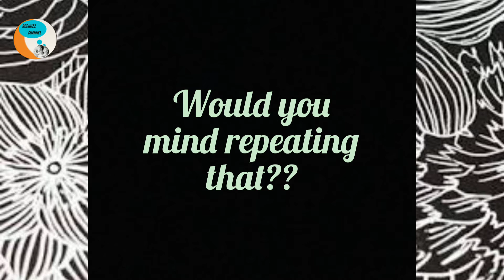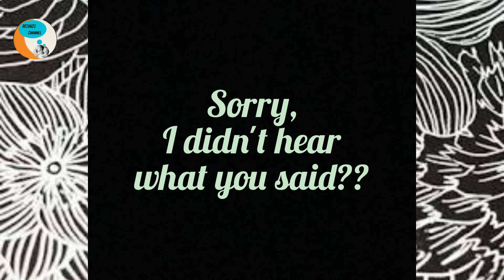7ways to asking someone to repeat the some thing | Let's learn together | Rechuzz Channel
This video deals with some ways to ask someone to repeat something
Learn english